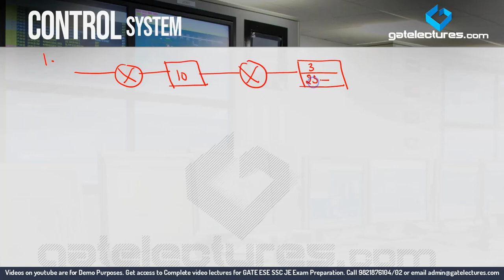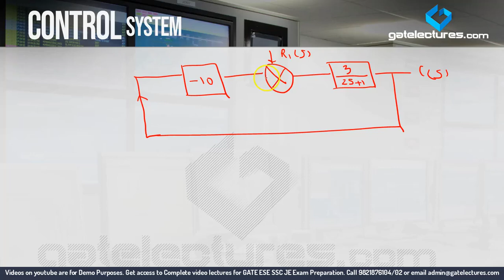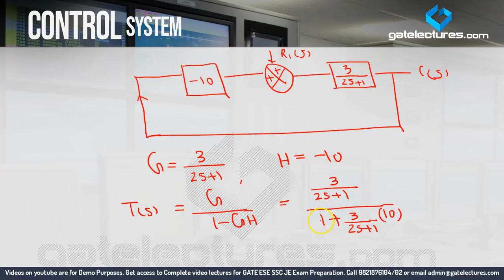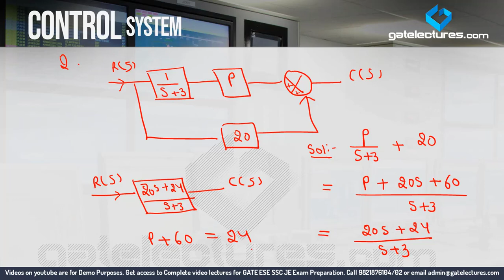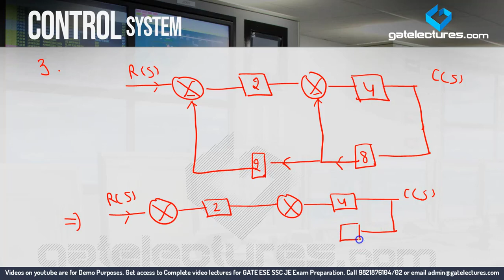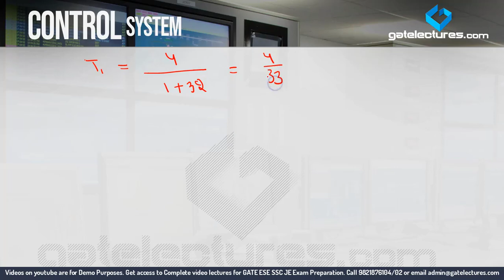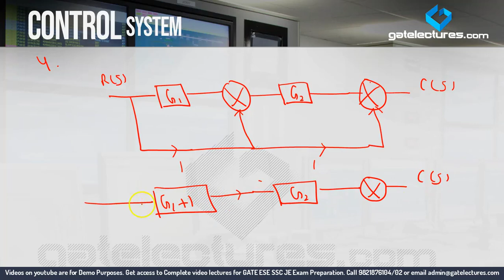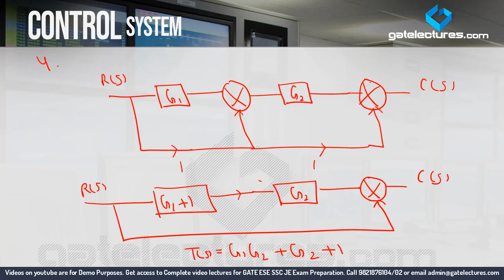Control System 04 Example Problems on Block Diagrams (in Hindi)